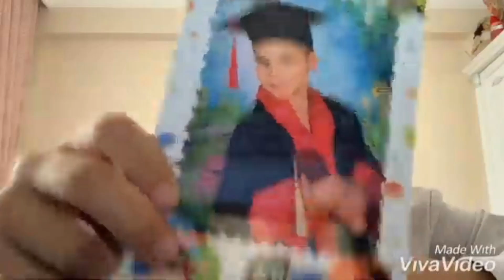but instead he created me